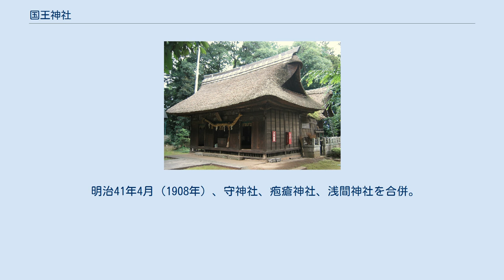国王神社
国王神社（こくおうじんじゃ）は、茨城県坂東市にある神社。
平将門を、その終焉の地に祀る神社である。
正式には國王神社と表記する。
国王大明神や将門大明神の古称がある。
 茨城県神社写真帳に、妙見神社（天御中主神）、稲荷神社（倉稲魂命）の2社が記載されているほか、守神社（天御中主命）、疱瘡神社（少彦名魂命）、浅間神社（木花咲耶姫命）の合併の記録がある。
 現在は、妙見社、守大明神、浅間神社がある。
守神社は、戦前は天御中主命を祀るものとされていたが、現在は平将門の子孫ともいわれる平守明を祭神としている。
 例祭日は平将門が没した2月14日である。
氏子の間では十四日講という供養行事が代々行われてきた。
 11月第2日曜日に「岩井将門まつり」が開催される。
旧岩井市が市制施行した昭和47年4月（1972年）を記念して始まった。
 社伝（「国王神社縁起」及び「元亨釈書」）によると、平将門の戦死の際、難を逃れ奥州の恵日寺付近に庵を結び出家し隠棲していた将門の三女如蔵尼が、将門の33回忌にあたる天禄3年2月（972年）にこの地に戻り、付近の山林にて霊木を得て、将門の像を刻み、祠を建て安置し祀ったのがはじまりとされる。
神像は制作年代不詳だが、文化財解説は室町時代の作としている。
 御霊信仰に基づき、平将門の神霊を鎮めるために創祀されたという説もある。
 慶安元年（1648年）、徳川家光が圭田10石を寄進。
 万治2年10月（1659年）、火難により故事不詳となる。
 延宝3年（1675年）、拝殿を建立。
文化財解説では再建棟札にある文化14年（1817年）が妥当としている。
 文化14年（1817年）、本殿を再建。
 明治維新後、近代社格制度で村社に列する。
 明治41年4月（1908年）、守神社、疱瘡神社、浅間神社を合併。
 昭和47年4月（1972年）、岩井将門まつりが始まる。